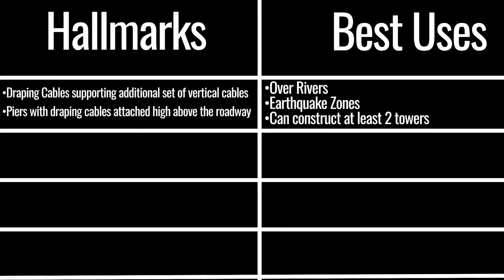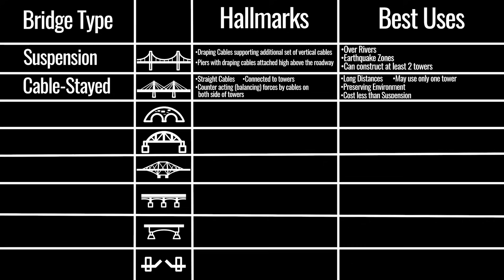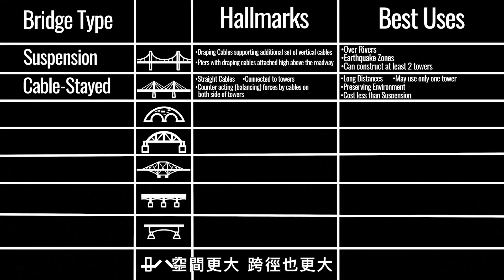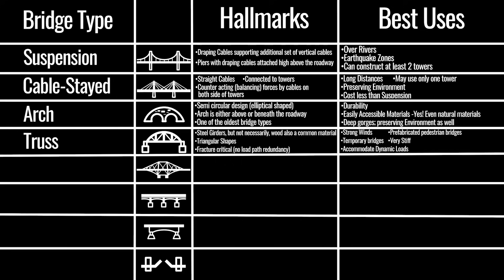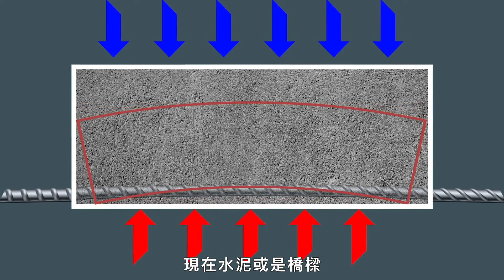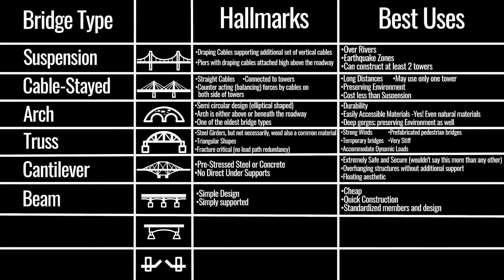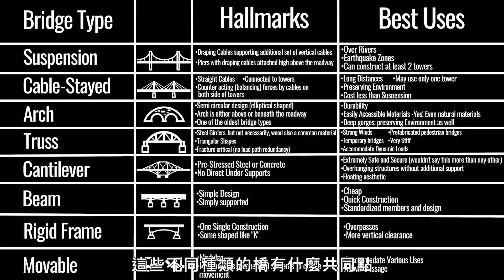「天空之橋」橋下深達萬丈！長125公尺僅靠一根支柱 Every Bridge For Every Situation｜科普長知識｜GQ Taiwan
結構工程師Nehemiah Mabry博士講解各種不同的橋樑！
金門大橋、倫敦塔橋還有蘭卡威「天空之橋」，
你了解這些橋樑背後的建築工藝與原理嗎？
沒有NBA就吃不下飯、睡不著覺？【你最愛的NBA明星】
從口譯員到FBI，你該或不該知道的都在【科普長知識】
好萊塢明星、NBA名人的家長這樣！【明星私宅大公開】